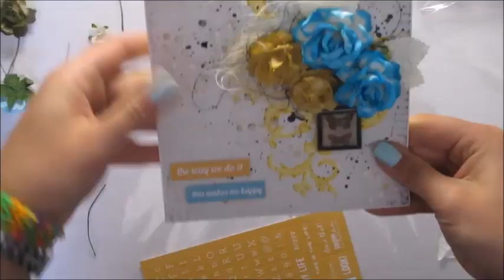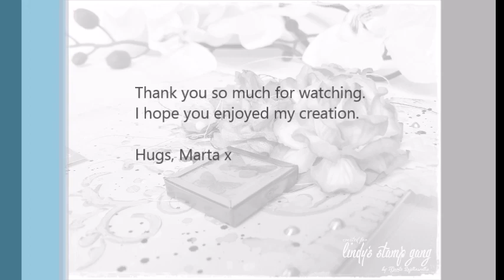'This makes me happy' mixed media card by Marta